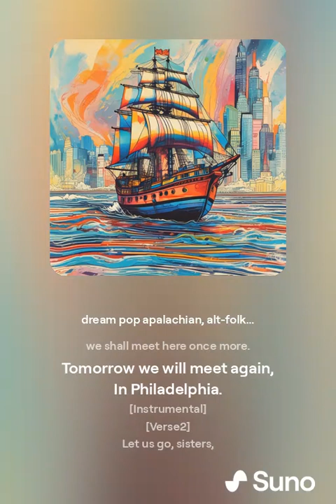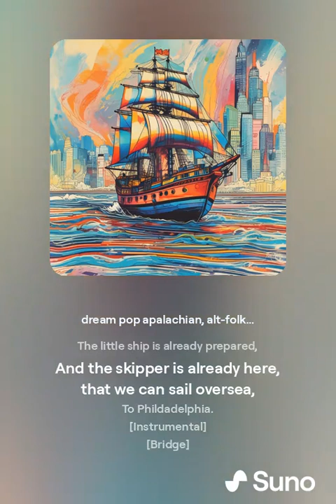Auf, ihr Schwestern, lasst uns wandern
Today, for the last time, sisters.
we shall meet here once more.
Tomorrow we will meet again,
In Philadelphia.

Let us go, sisters,
merrily to America.
Our brothers are already there,
To Philadelphia.

The little ship is already prepared,
And the skipper is already here,
that we can sail oversea,
To Phildadelphia.

To Philadelphia

Heute zum letzten Mal, Schwestern.
werden wir uns hier noch einmal sehn,
Morgen werden wir uns wiedersehn ,
Nach Philadelphia.

Lasst uns gehen, Schwestern,
fröhlich nach Amerika,
Unsere Brüder sind schon da,
Nach Philadelphia.

Das kleine Schiff ist schon bereit,
Und der Skipper ist schon da,
dass wir hinübersegeln können,
Nach Phildadelphia.

nehmen wir Abschied von hier,
Morgen sehen wir uns wieder,
Singen neue Lieder,
In Philadelphia.

Text: volkstümlich aus Hessen